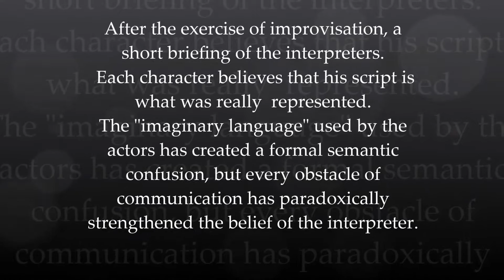The Private Investigator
A Stage Improvisation directed by E. Gioacchini - Creative Drama & In-Out Theatre 2016, Rome it